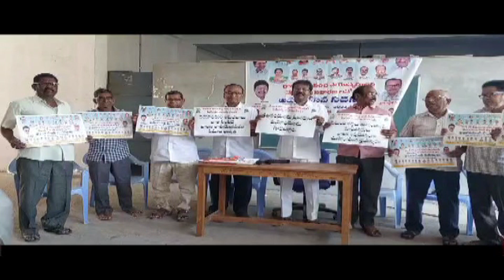15.6.23| DSC | Jagtial |సీనియర్ సిటిజన్స్ అసోసియేషన్ ఆధ్వర్యంలో వృద్ధులపై వేధింపులు నివారణ దినోత్సవం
| Durga Siti Cable | News |సీనియర్ సిటిజన్స్ అసోసియేషన్ ఆధ్వర్యంలో వృద్ధులపై వేధింపులు నివారణ దినోత్సవం